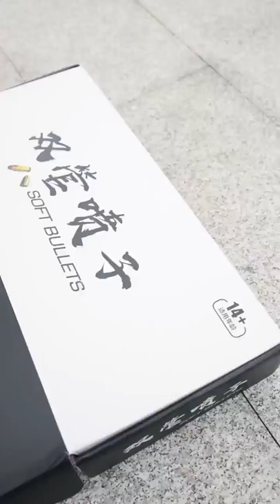Hand-Held Short Cannon Toy Gun